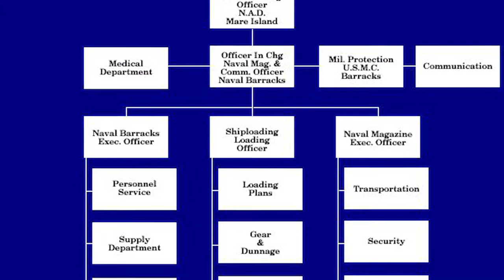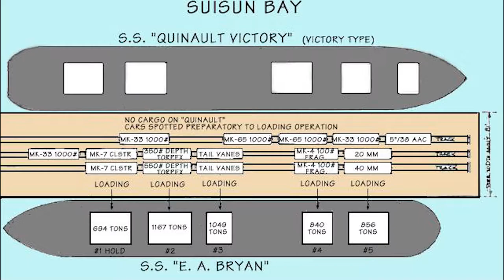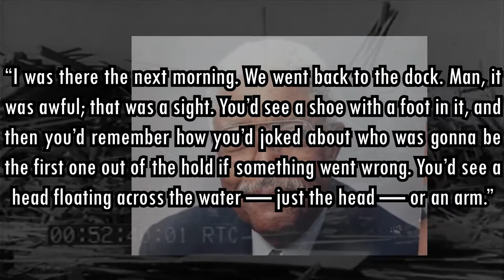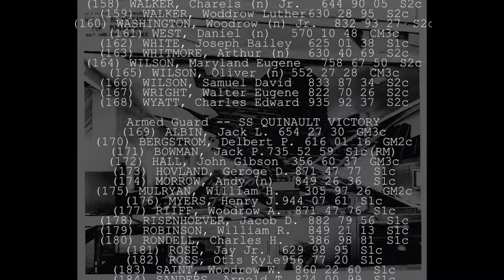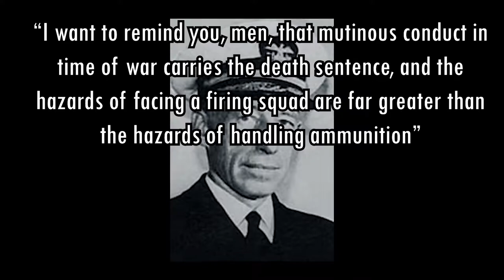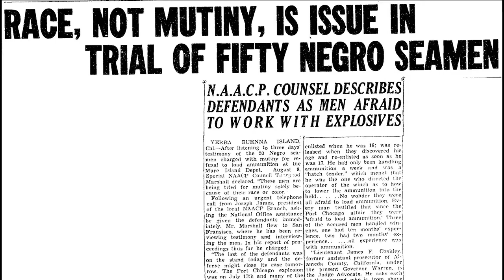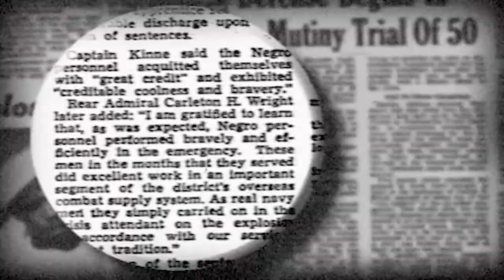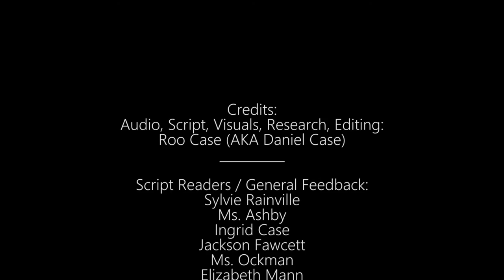State Competition: The Port Chicago Disaster and Mutiny: Refusing To Work In The Name Of Safety